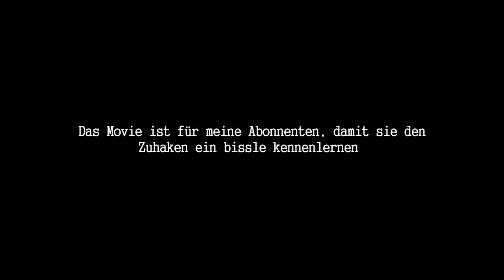Für meine Abonnenten: Zuhaken ein bissle privat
Viel Spaß.